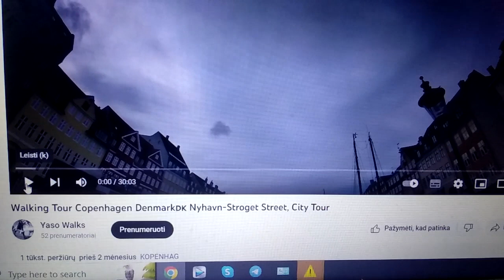Agents in Copenhagen.Agentai Kopenhagoje.Агенты в Копенгагене